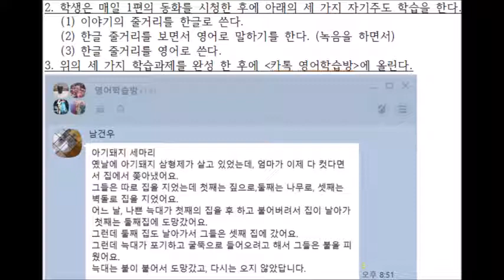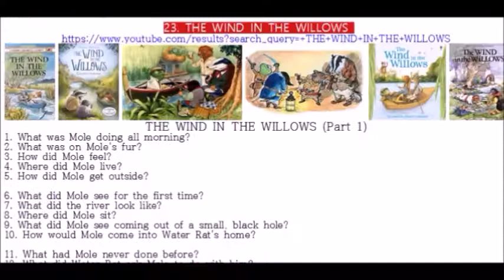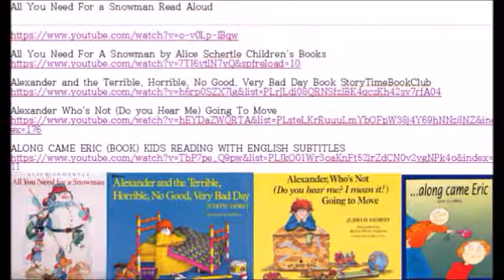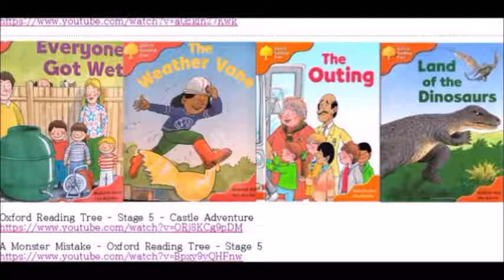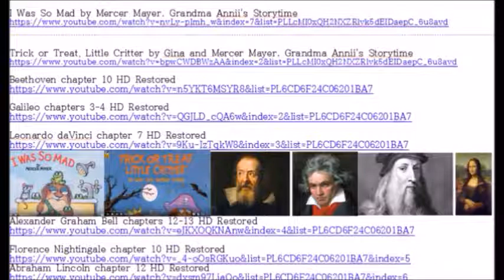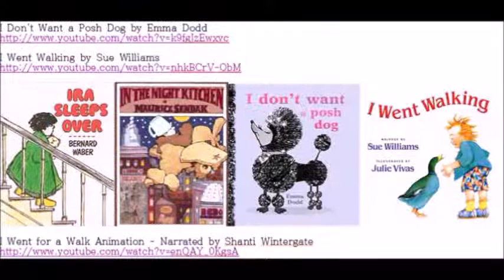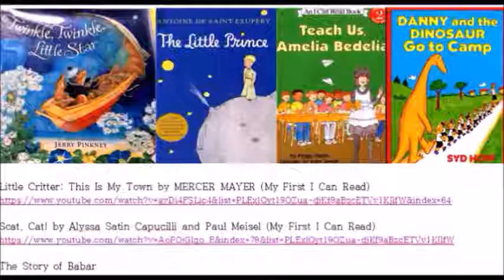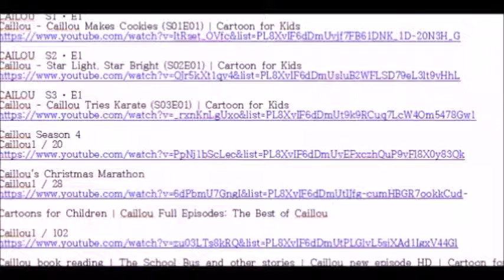내 손안에 영어동화 5,000편